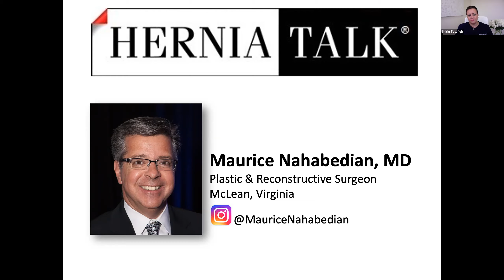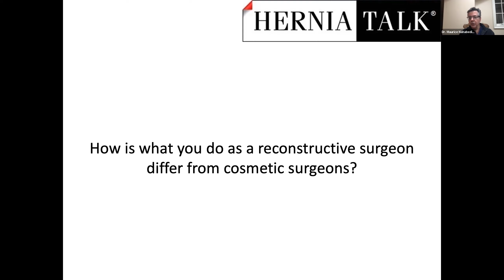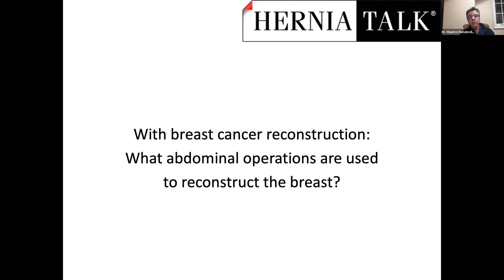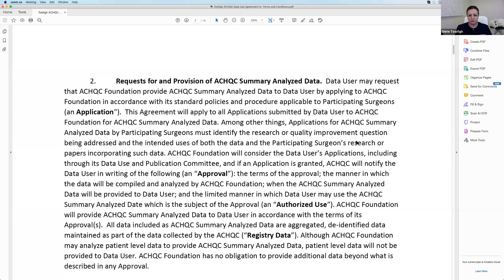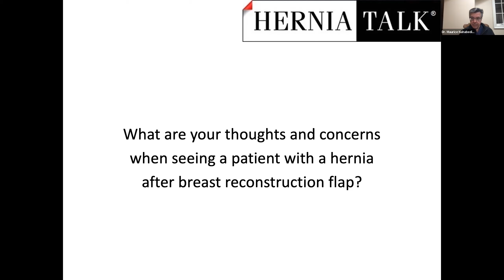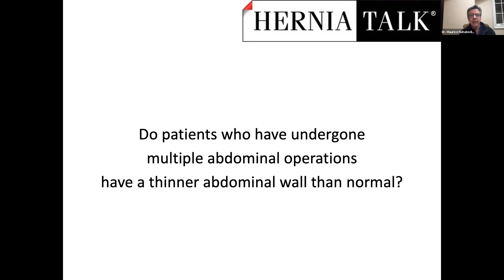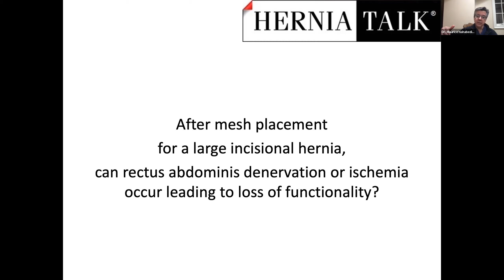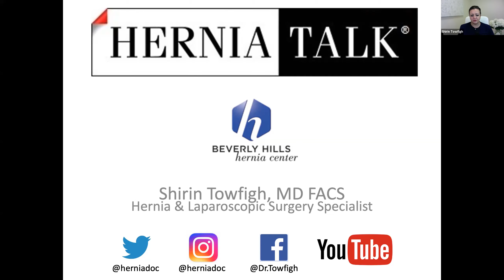42. HerniaTalk LIVE Q&A: Hernia after Breast Reconstruction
This week, the topic of discussion was:
- Hernias after Breast Reconstruction
- DIEP flap
- TRAM flap
- Mesh
- Biologic mesh
- Denervation muscle injury
- Liposuction injury
- Tummy tuck
- Reconstructive surgery of the abdomen
- Components separation

Dr. Towfigh’s discussion is with invited Guest Panelist Dr. Maurice Nahabedian, plastic and reconstructive surgeon in McLean, Virginia.